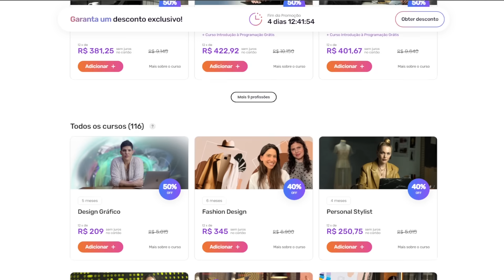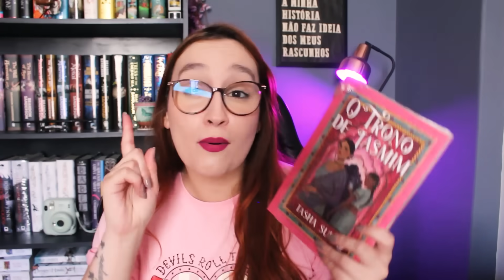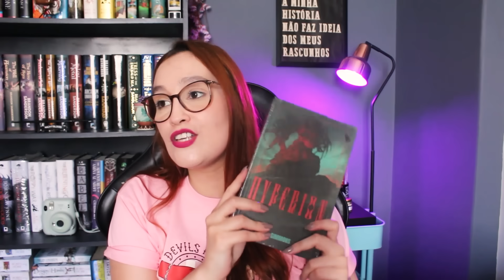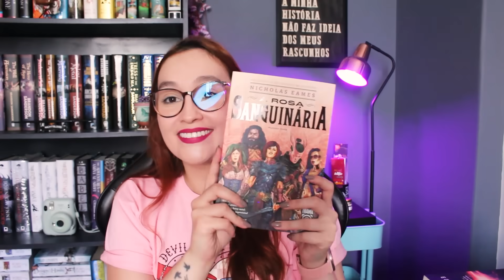NÃO VAI DAR TEMPO: LEITURAS QUE VÃO FICAR PARA 2024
Aguns dos livros que vão ficar para 2024!

✔ Compre com o link do canal (Amazon)

Tamirez Santos
CAIXA POSTAL - 22077
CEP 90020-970